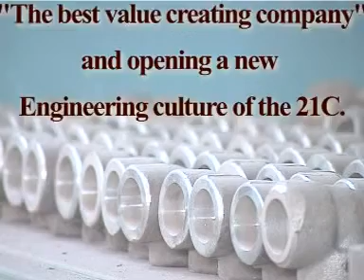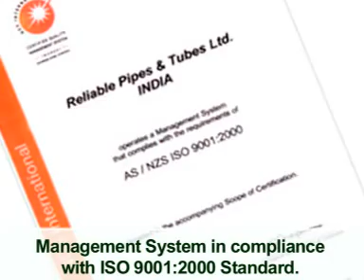Reliable Pipes & Tubes Limited, Mumbai, Maharashtra, India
has its existence since 1975, loaded with vast experience of more than three decades towards engineering raw material and other related field we are engaged in manufacturing and exporting Stainless Steel, Carbon Steel, Alloy steel in form of ERW & Seamless Pipe Fittings under brand name "RAJENDRA" Each of manufactured product goes through various test such as Tensile Strength, Yield Strength, Elongation, Flattening, Hydrostatic Pressure, Pneumatic Test, Air Leakage Test, Eddy Current Test, IG Corrosion Test. Our mission is to supply RELIABLE quality pipe fittings at affordable cost to cater the needs of nation. Our Goal is to emerge as market leader by preserving the confidence of our valued customers. We shall endeavor to continually improve through group efforts. We are committed to develop, implement and maintain an effective Quality Management System in compliance with ISO 9001:2000 Standard.